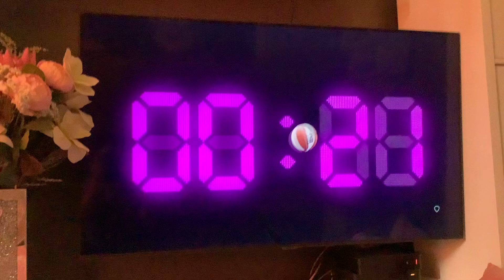The action from the WNBA continues | Official TNT Sports promo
More action from the WNBA on TNT Sports and Discovery+!